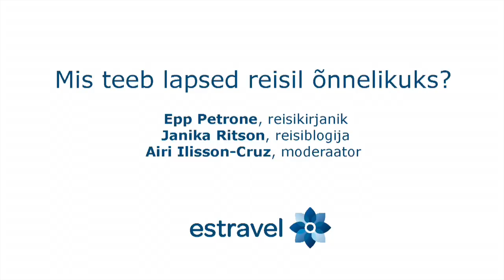Vestlusring: lastega reisimine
Õnneliku perepuhkuse valemit lahkavad kirjanik ja kolme lapse ema Epp Petrone ning blogi happylittletraveller.com autor ja kahe lapse ema Janika Ritson.

Kuidas reisida nii, et ühist perepuhkust naudiksid nii lapsed kui täiskasvanud? Nii, et reisihuvilised lapsevanemad saaksid oma rännukihku rahuldada, aga et ka väiksed reisikaaslased oleksid õnnelikud ja rahul?

Epp ja Janika annavad soovitusi perereiside õnnestumiseks, räägivad oma värvikamatest kogemustest lastega reisides ja seda nii Viru rabas, Sri Lankal kui ka kruiisil.

Vestlusring toimus turismimessi Tourest 2017 raames korraldatud Estraveli miniarvamusfestivalil "Reisi targalt".